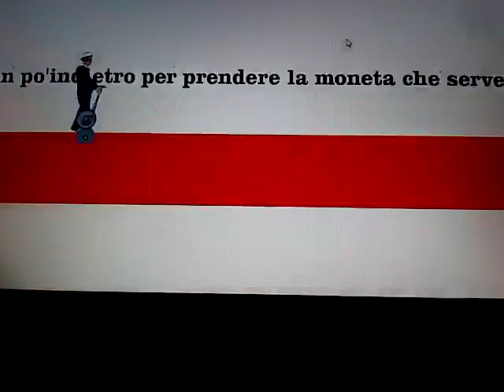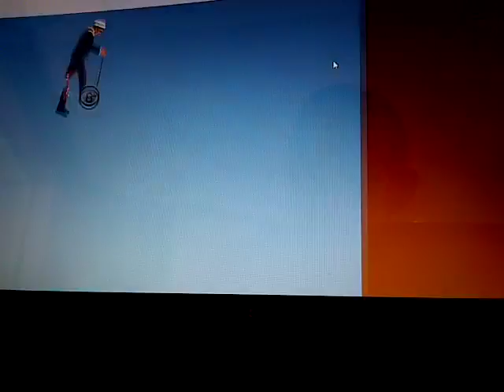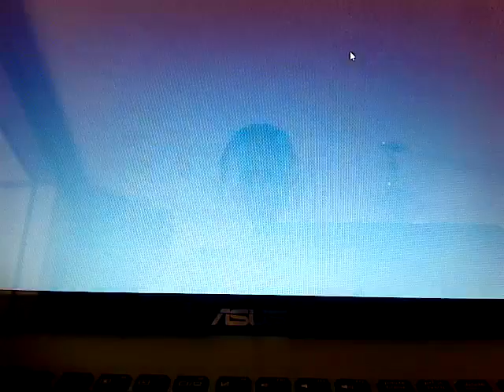DA FIRST | Happy wheels #1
Leave a comment on what my logo should be and the one that is said the most will be my logo.